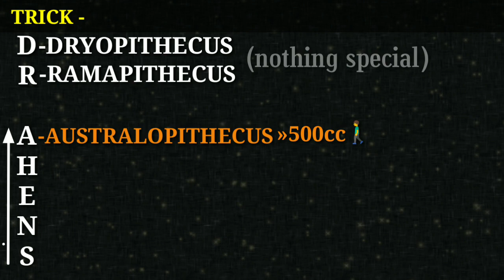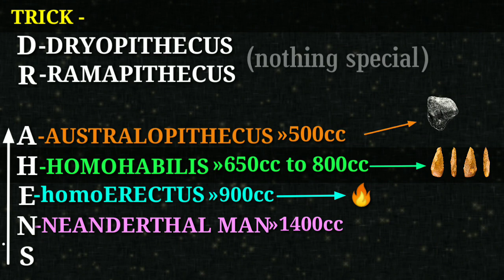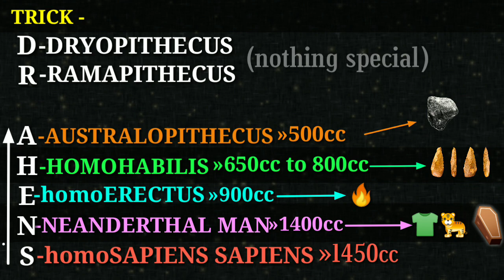HUMAN EVOLUTION ORDER TRICK || NCERT 12TH || NEET AIIMS | must watch ✌️✔️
hello friends 🤝

 It makes me more energetic to bring new tricks, tips & such an interesting videos

thankyou 🙏🏻🙏🏻🙏🏻🙏🏻🙏🏻🙏🏻